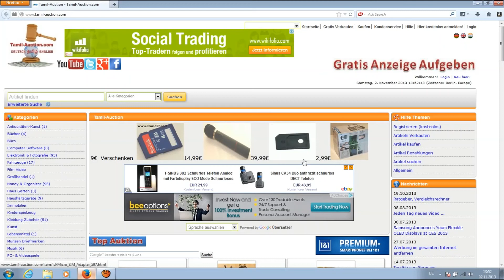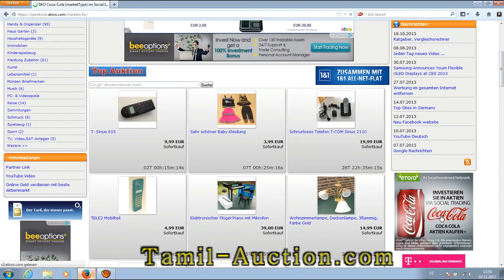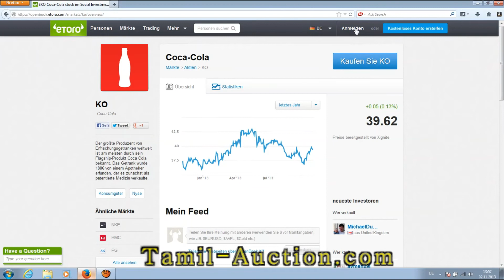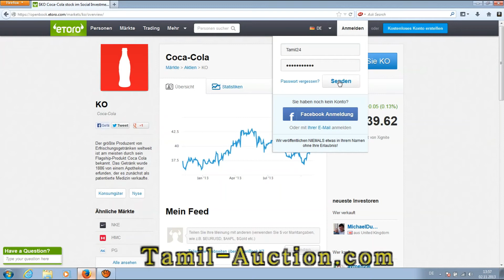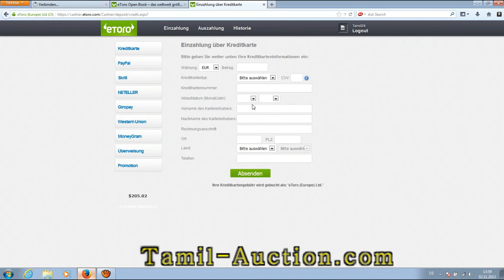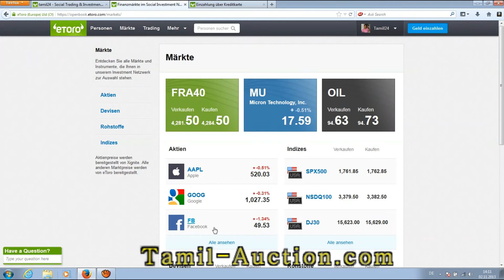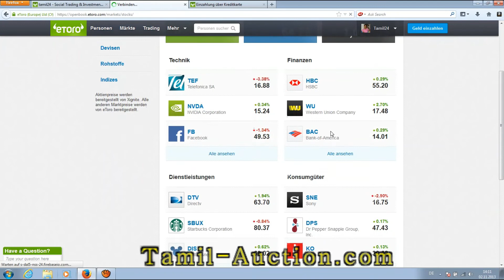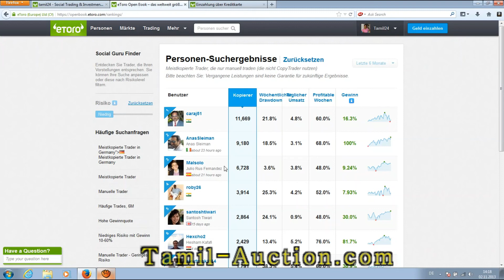Earn money with eToro Trading (Part1)